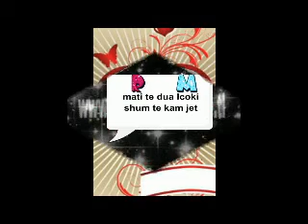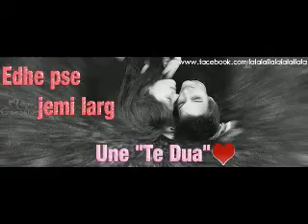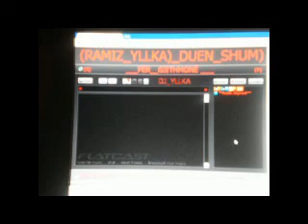Radio cegranii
amore tej biri nones harom mos u bon